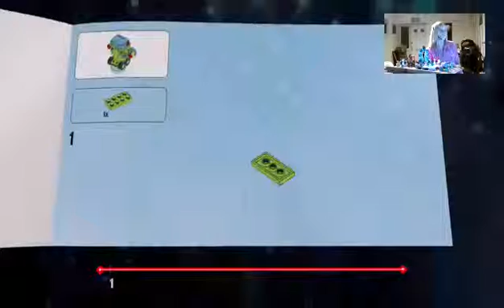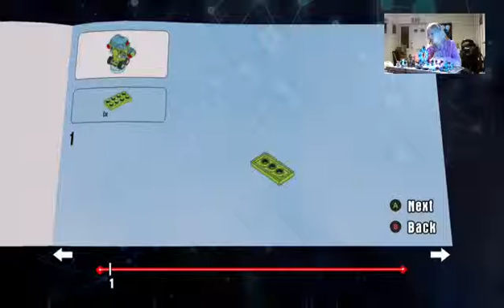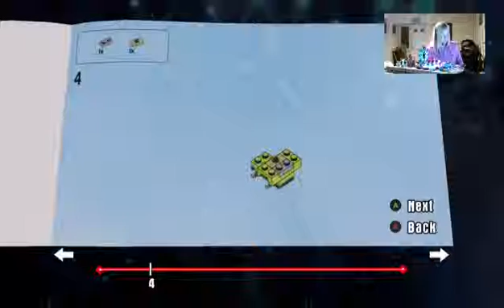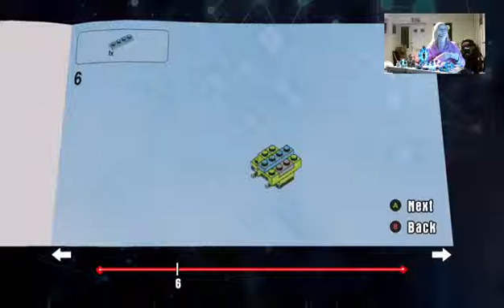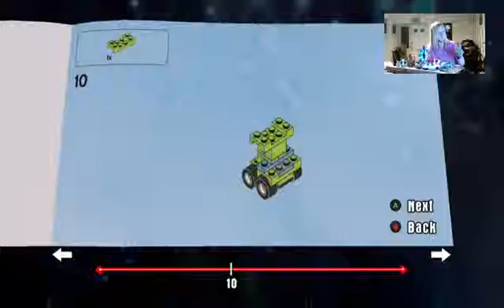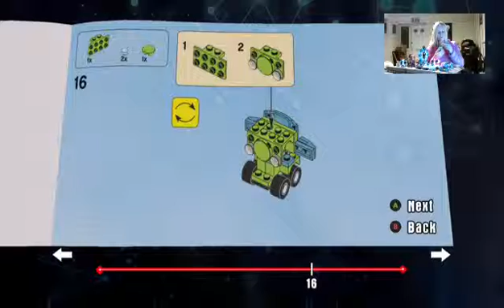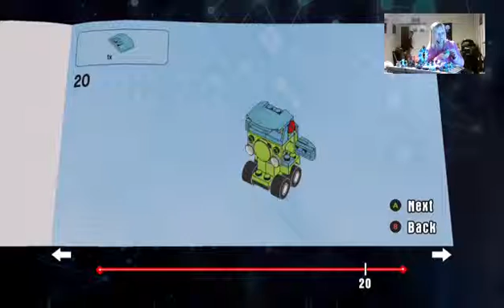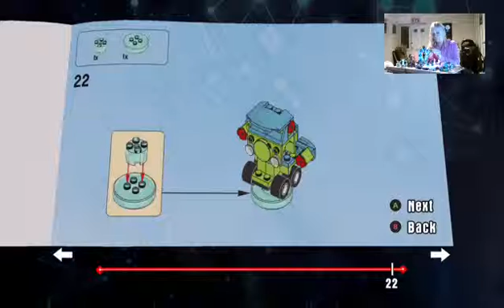Shaggy's Mystery Tow & Go upgrade to the Mystery Monster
These are the instructions on how to build the Mystery Monster upgrade from the Mystery Tow & Go, which is from the Scooby-Doo team pack.